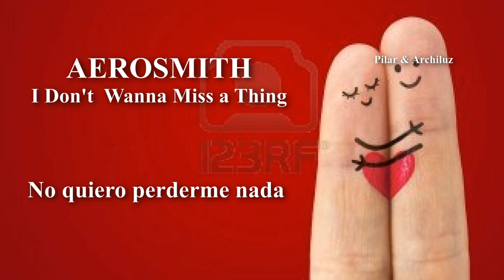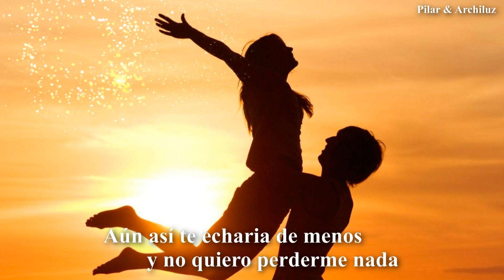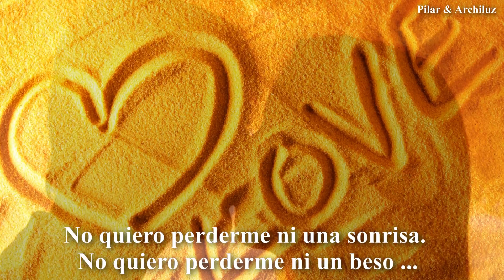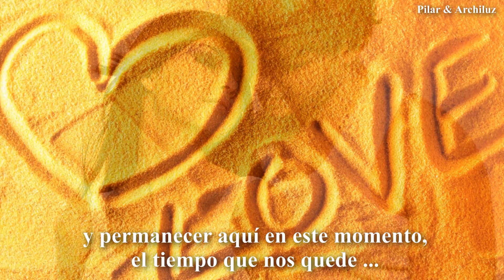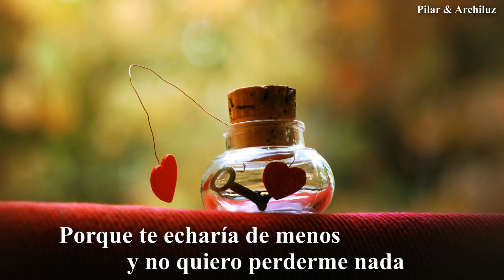Aerosmith - I Don't Wanna Miss A Thing - Subtitulada en español